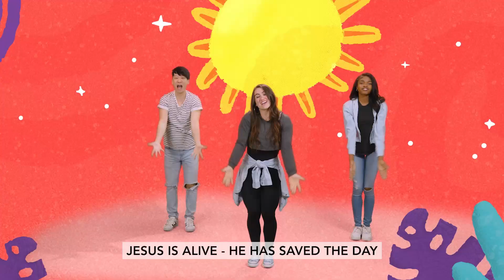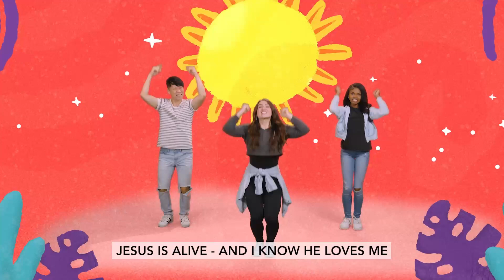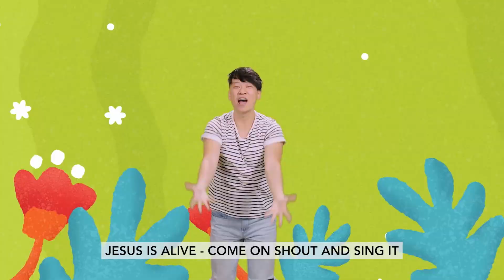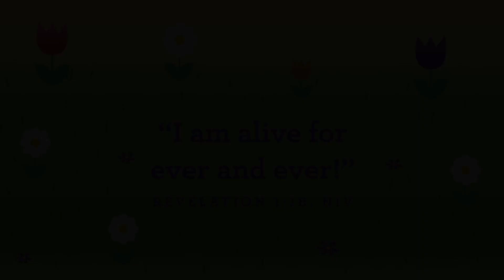Preschool - 4.9.23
Weekly video lesson for preschoolers